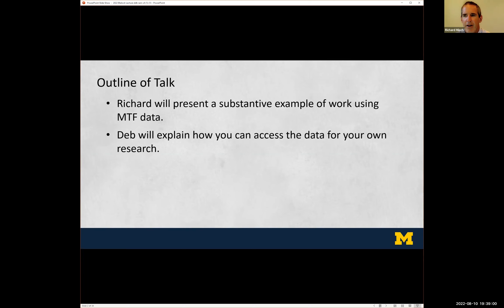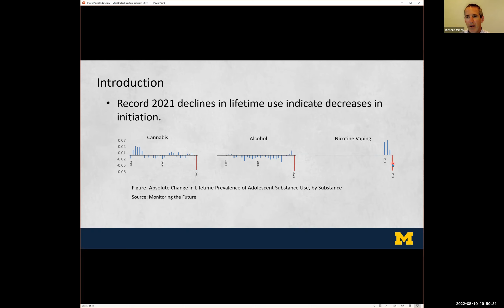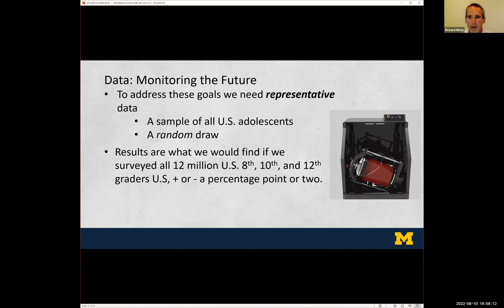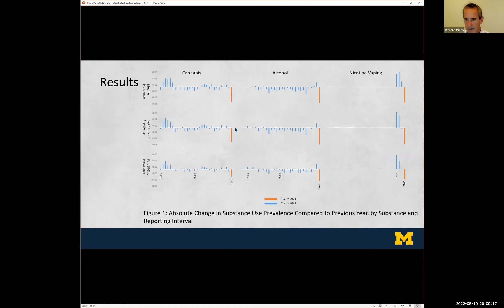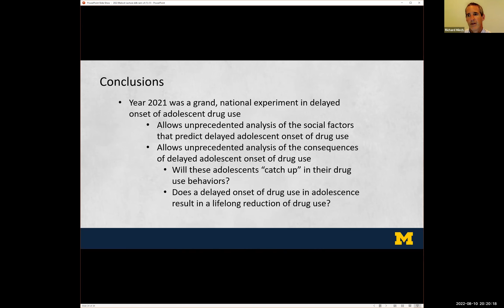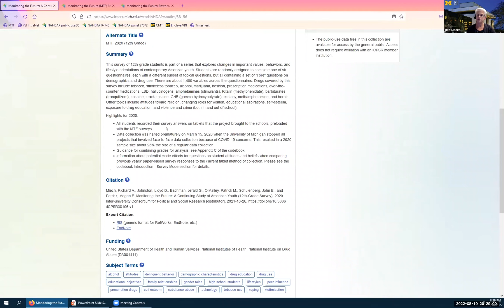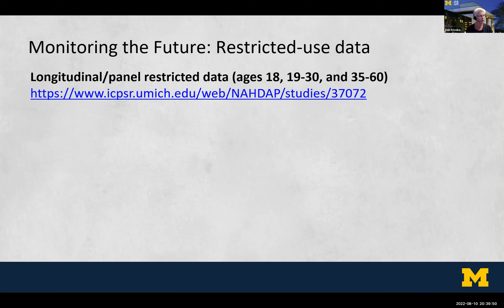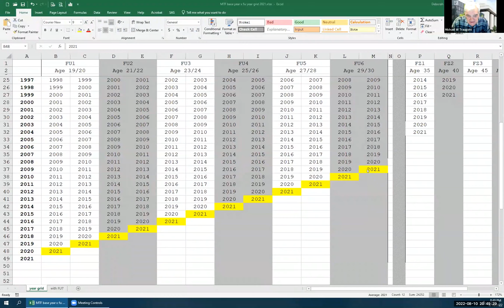An Overview of the Monitoring the Future (MTF) Project-Richard Meich & Deb Kloska, Univ of Michigan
Richard Meich and Deb Kloska, University of Michigan

Monitoring the Future (MTF) is an annual, nationally-representative survey of adolescents and adults with a central focus on illicit drug use. Since 1975 it has been a main source of population-level information on drug use for the federal government, researchers, and non-profit organizations seeking to reduce the negative effects of drug use. In the first part of this presentation Richard Miech provides an example of results from the project and documents the dramatic and substantial changes in U.S. adolescent drug use that took place during the COVID-19 pandemic. In the second part Deb Kloska presents an overview of the data and its contents, and explains how researchers can gain access to the data to analyze their own research questions.

This talk is part of the 2022 ICPSR Summer Program's Blalock Lecture Series.